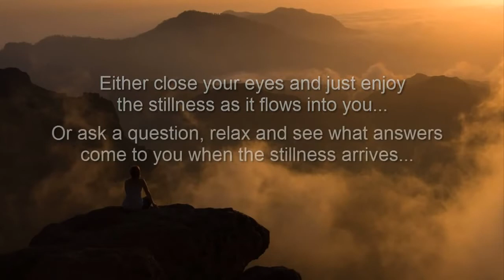The Stillness Amazing Relaxation Music From Tibet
for more details ...and to hear The Stillness: Tibetan Dreams in FULL for FREE

The relaxing and soothing Tibetan music is mixed with brainwave entrainment for tranquility and clarity. The perfect relaxation music.

Niall for his amazing music
Paradise Music for allwoing us to use Niall's music
Jeff Gignac for his fantastic brainwave entrainment